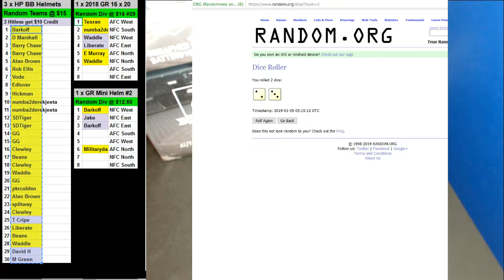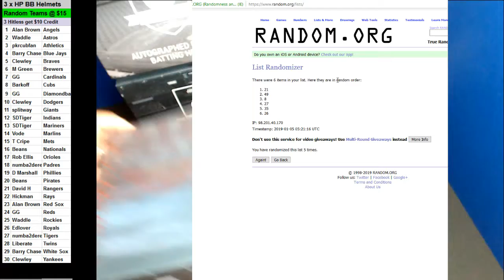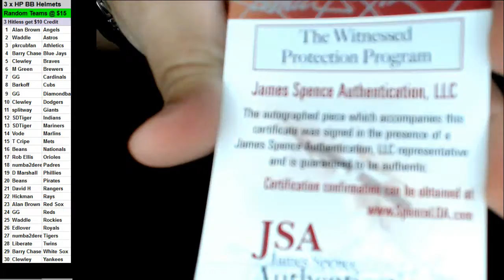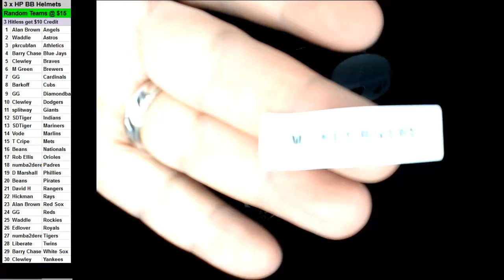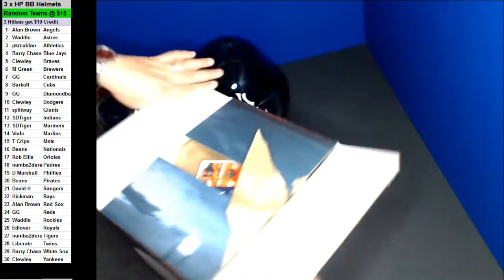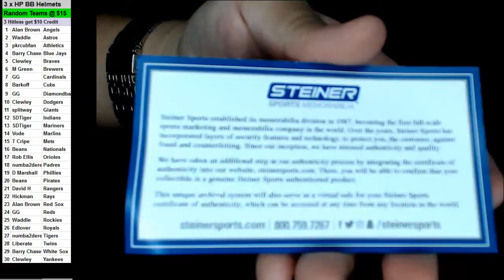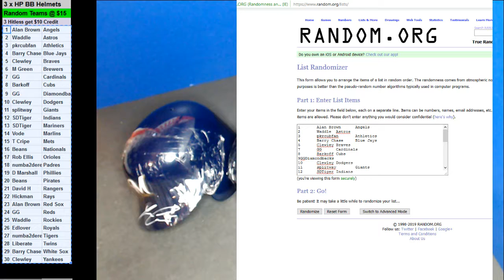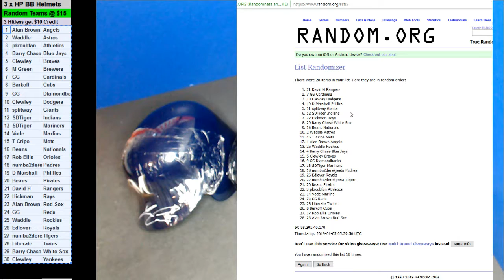01 04 2019 Random Teams #1 3 x 2018 Hit Parade Baseball Ful Size Batting Helmets